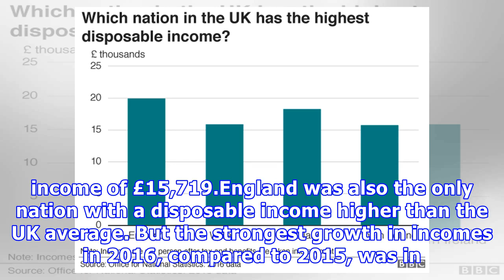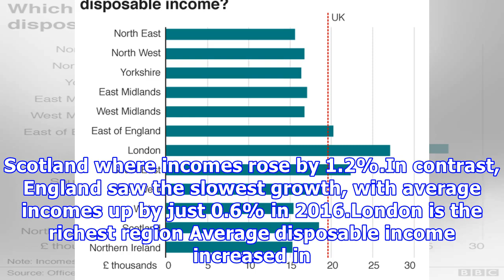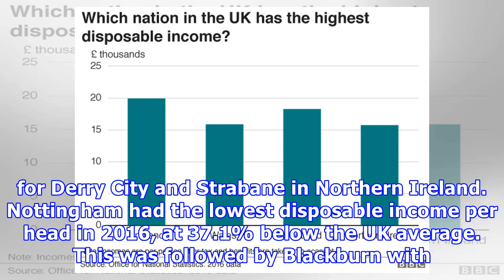Where are the richest households in the UK?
Image copyright Getty Images The sharp differences in household incomes across the UK have been set out in  government statistics. The average household income, once taxes and benefits are accounted for, was £19,432 per person in 2016.But in Kensington & Chelsea and Hammersmith & Fulham in west London the average income was more than three times this at £58,816.In contrast, in Nottingham - which has the lowest household income - the average income was £12,232.We take a look at the figures in fou...